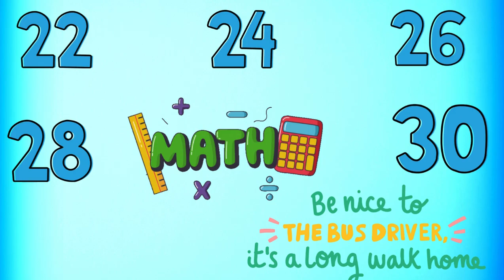the counting by twos songs (2 to 30) part 1